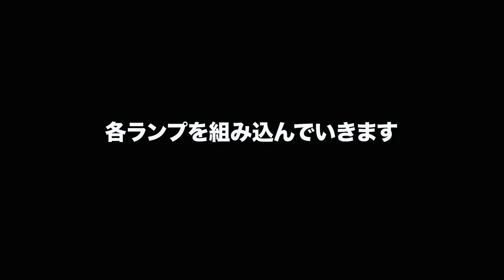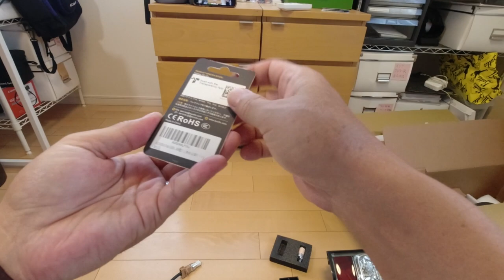【ハイエースカスタム】テールランプをダズフェローズに交換した！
ハイエースのテールランプをダズフェローズのピュアスタイル テールランプに交換してみました！
すると驚くほど明るくてクールでスタイリッシュに変身！！

[DazzFellows/ダズフェローズ] ピュアスタイル テールランプ ハイエース(200)

ぶーぶーマテリアル T20 ダブル LED レッド 凄く明るい ブレーキランプ

LIMEY ライミー T20 led 144連 ウインカー爆光 3014SMD

AUXITO T16 LED バックランプ 爆光